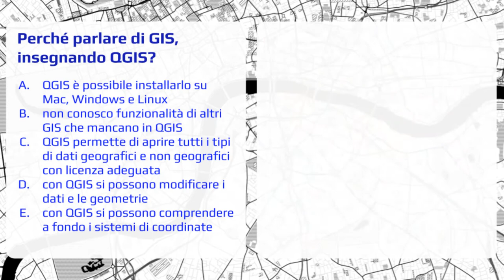GIS Tutorial 1.3: Perché parlare di GIS insegnando QGIS? (Geographic Information Sysyem)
1. QGIS è possibile installarlo su Mac, Windows e Linux
2. non conosco funzionalità di altri GIS che mancano in QGIS
3. QGIS permette di aprire tutti i tipi di dati geografici e non geografici con licenza adeguata
4. con QGIS si possono modificare i dati e le geometrie
5. con QGIS si possono comprendere a fondo i sistemi di coordinate